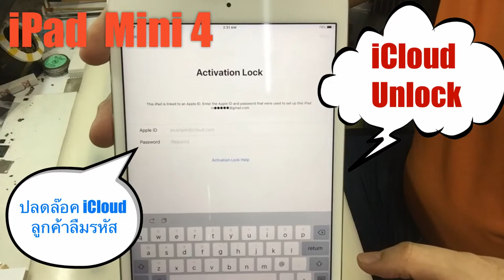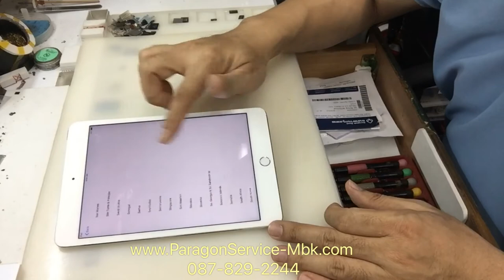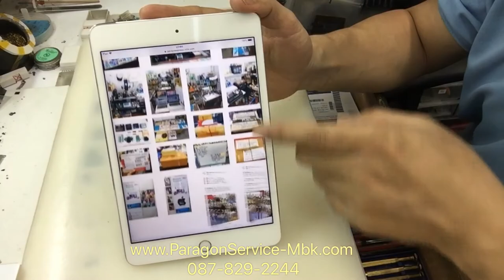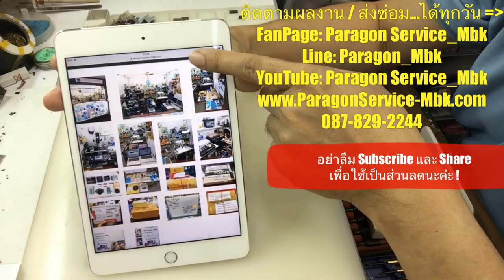iPad Mini 4 ปลดไอคลาว, Apple ID, Remove ID, iCloud Unlock ( /087-829-2244)